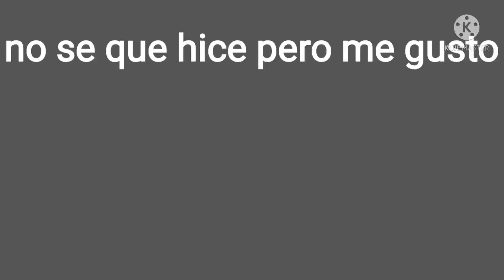Nerves diferentes mods| original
marca de batalla UwU

00:02 garcello Vs BF

00:13 Anie Vs GF

00:23 Dad Vs hank UwU

00:28 Mom Vs luna UwU

00:34 tricky UwU

00:35 xD

00:37 skid,pump y lila UnU

00:38 Tom x TORD xD